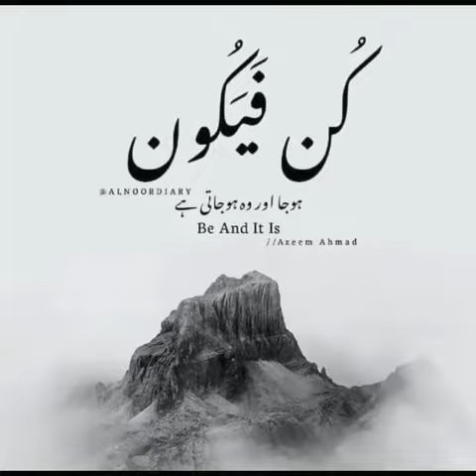Kun Faya Kun/ کن فیکون/ Islamic Dp/ Whatsap Dp/ Instagram Dps/Kun Faya Kun Images/ Part 3